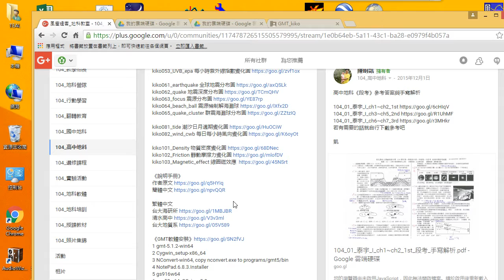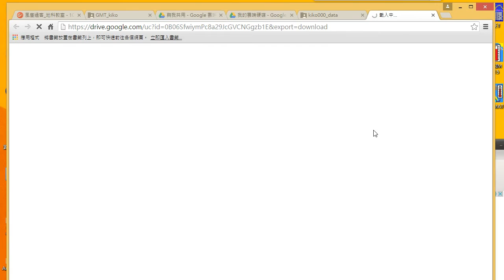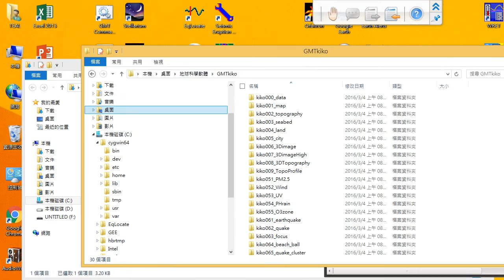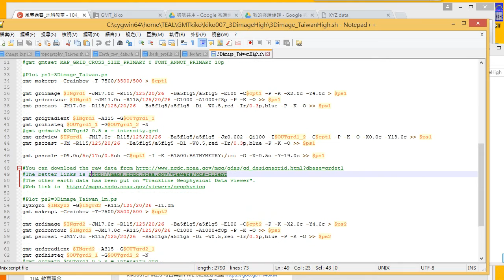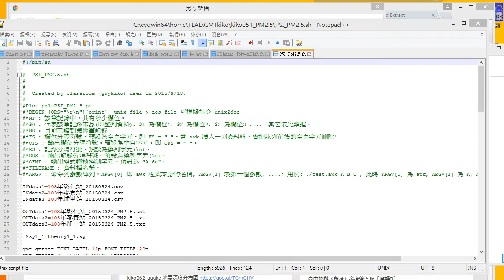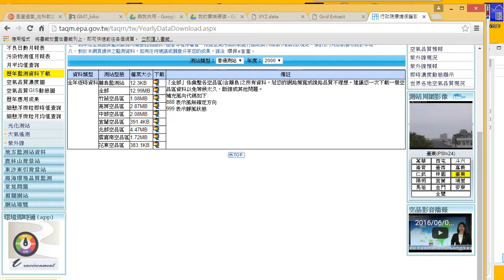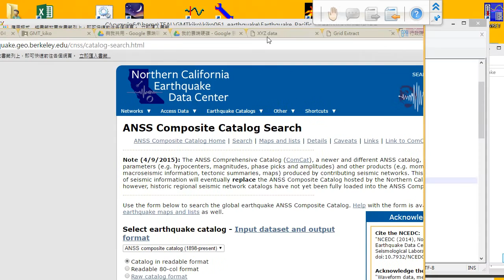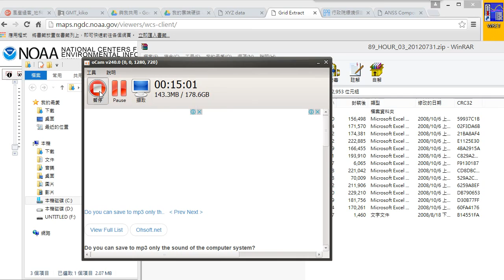kiko000_data_科學大數據資料下載